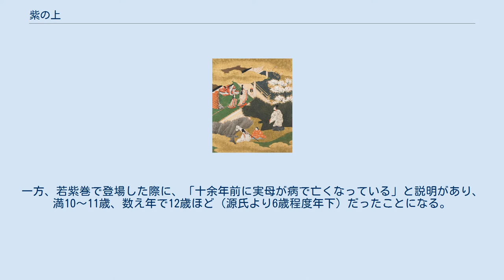紫の上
源氏物語 」 源氏物語の登場人物 」 紫の上 紫の上（むらさきのうえ）は、『源氏物語』の登場人物。
光源氏の妻のひとり。
光源氏に次ぐ主要な人物である。
容姿とともに知性・性格・才芸などでも理想的な女性として描かれる。
 初め紫の君、後に光源氏の妻となって紫の上と呼ばれる。
「紫」の名は古今集の雑歌「紫のひともとゆゑに武蔵野の草はみながらあはれとぞみる」にちなみ、源氏の「永遠の女性」である藤壺の縁者（紫のゆかり）であることを婉曲に表す。
また「上」の呼称が示すように、源氏の正妻格として源氏にも周囲にも扱われるが、正式な結婚披露をした北の方ではない。
 『源氏物語』について語る時、幼少時の紫の上を若紫と呼ぶ事がある。
 『源氏物語』は、古くは「紫の物語」などの名称で呼ばれることもあり、これは紫の上に由来すると思われる。
 さらには作者の通称の「紫式部」も、「紫の物語」等に由来すると一般に考えられている。
 父は兵部卿宮（後に式部卿宮、藤壺中宮の兄）、母は、宮の正妻ではない按察使大納言の娘。
藤壺の姪にあたる。
「若紫」の帖に初めて登場し、以後「御法」まで登場する。
 正妻による圧力のために父兵部卿宮の訪問は間遠で、生まれてすぐ母は亡くなり、その後は母方の祖母である北山の尼君に育てられた。
大伯父僧都によると母親が亡くなって10余年たち、北山に病気療養に来ていた光源氏に垣間見られる。
このとき源氏は、幼いながらもその藤壺と生き写しの容姿に一目で惹かれ、さらに藤壺の姪であることを知り執着をもつようになる。
祖母の死後、父に引き取られるはずであった若紫を略取した源氏は、自邸の二条院において、周囲には彼女の素性を隠しながら理想の女性に育てる（「若紫」）。
源氏の最初の正妻である葵の上の没後に、源氏と初床となり、以後公に正妻同様に扱われる（「葵」）。
以後は光源氏の須磨退隠時期を除き、常に源氏の傍らにあった。
 紫の上が妻として扱われるようになって初めて、父兵部卿宮にも、行方不明であった娘が源氏のもとにいることが知らされた。
兵部卿宮は始めこれを歓迎したが、源氏が須磨に隠棲したときには右大臣の権勢を恐れて紫の上を支援しなかった。
このため源氏は帰京後は兵部卿宮を冷遇することになる。
紫の上には子供がなかったため、源氏は明石の君が生んだ女の子（のちの明石中宮）を紫の上の養女とし、将来の后候補として育てさせた（「薄雲」）。
また明石中宮の入内後には、中宮の産んだ女一宮と三の宮（匂宮）を養育しており、特に愛した匂宮には遺言で二条院を遺した。
 源氏の最愛の妻である一方、源氏の子を産んだ明石の御方にはたびたび嫉妬し、また朝顔斎院と源氏の結婚の噂が立った時には動揺もしたが、六条院の春の町に移って以降は名実ともに源氏の正夫人として「春の上」「北の方」等と呼ばれ、容貌も心ばせも完璧な女性と謳われて本人もそれを誇りに思っていた。
しかし実子を持たず確かな後見ある正妻でもなかったため、朱雀院の女三宮の降嫁が決まった時には衝撃を受け、自分の身の不安定さに改めて気付かされ、苦しんだ。
紫の上の悩みに気づかぬ源氏と次第にすれ違いを重ね、その心労から37歳の厄年に（以下の年齢の項も参照）重病にかかり、療養のために二条院に移り（「若菜」）、その後数年生きるも完全な回復を見る事はなかった。
しかし結局は女三宮の至らなさなどもあり、他の妻たちよりのはるかな優位を失う事は無く、だんだん明石を始め他の妻たちとの関係も穏やかになる。
晩年はさかんに出家したい心境を訴えたが、最後までそれを許されぬまま、源氏に先立って病没した（「御法」）。
彼女の完璧さを頼りに安堵しきっていた源氏は、悲嘆の中で改めて彼女が隠してきた苦悩と孤独を痛感し、その後の一年あまり紫の上を偲び続けたことが「幻」巻で綴られ、源氏物語の第一部は閉じる。
 紫の上の年齢にはやや不審もあるが、源氏より8歳程度から10歳年下である。
 若菜巻において、37歳の厄年と明記される箇所があり、これに従うと10歳年下となる。
一方、若紫巻で登場した際に、「十余年前に実母が病で亡くなっている」と説明があり、満10～11歳、数え年で12歳ほど（源氏より6歳程度年下）だったことになる。
『ブリタニカ国際大百科事典 小項目事典』「紫の上」は、北山の庵にいたときを「10歳の頃」としている。